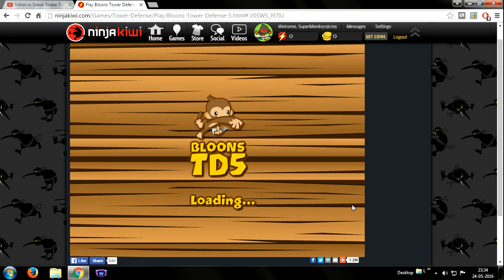Playing balloon tower defense for the first time | btd with jay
try play this game and give me sugestions for other games